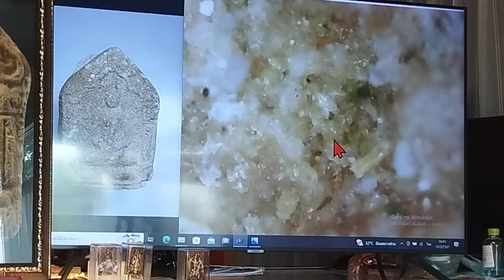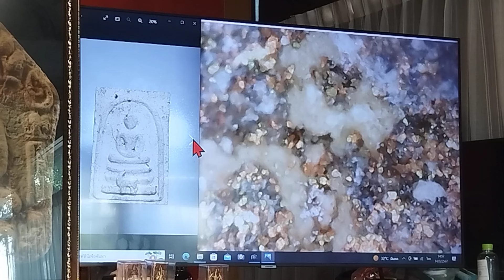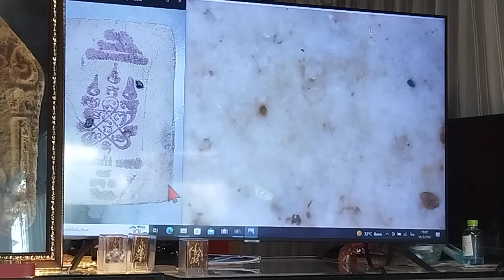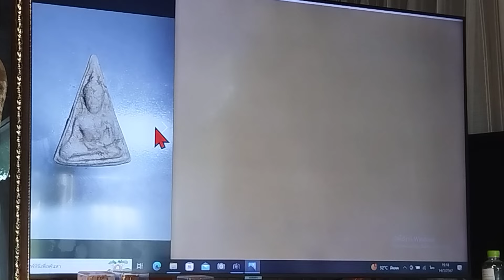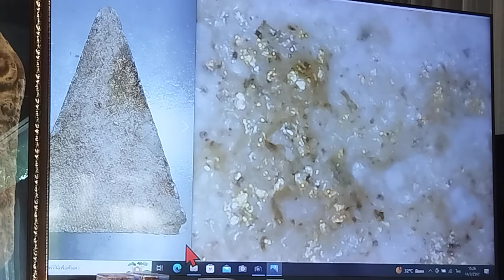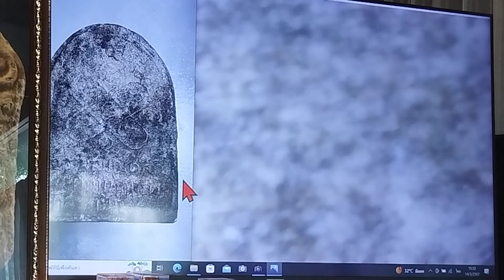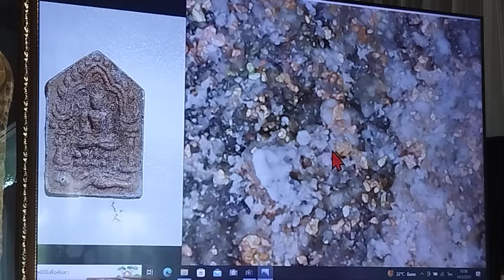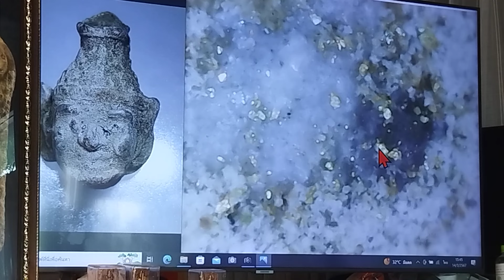คลิปเดียวจบ!!...."ครบทุกพิมพ์" พระ ปล.ทิม วัดละหารไร่กรุสร้างโบสถ์ ปี 2508/2516 @เก้ง T.085-3864258